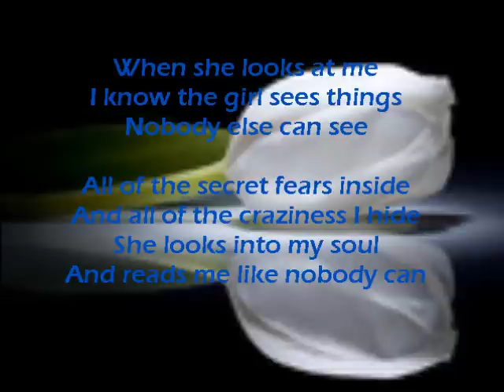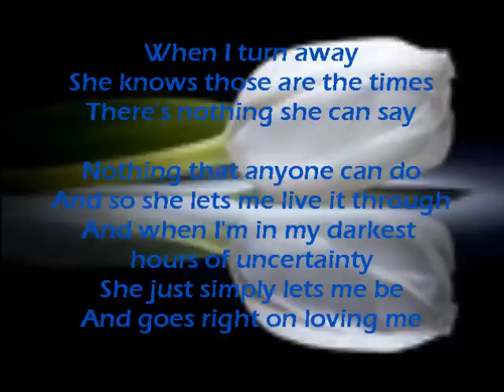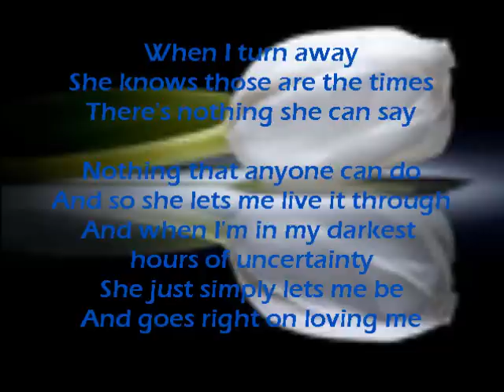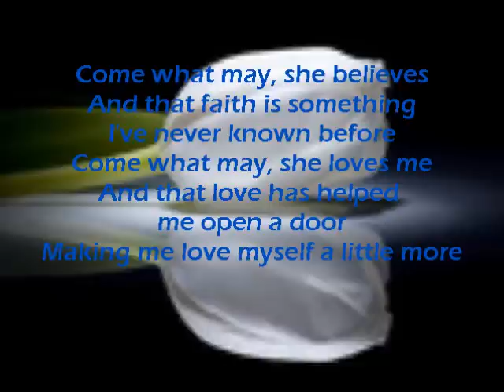come what may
for you

I know the girl sees things

All of the secret fears inside
And all of the craziness I hide
She looks into my soul
And reads me like nobody can

And she doesn't judge the man
She just takes me as I am

Come what may, she believes
And that faith is something
I've never known before
Come what may, she loves me
And that love has helped me open a door
Making me love myself a little more

When I turn away
She knows those are the times
There's nothing she can say

Nothing that anyone can do
And so she lets me live it through
And when I'm in my darkest hours of uncertainty
She just simply lets me be
And goes right on loving me

And when it seems my dreams
Have all slipped through my fingers
When they just can't be found
I turn around and there they are
Shining in her eyes

for you my something